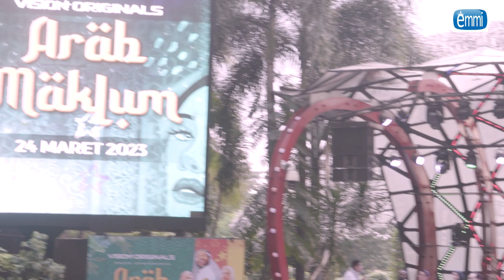ARAB MAKLUM - DHAWIYA DAN UMI ELVY SUKAESIH | VLOG